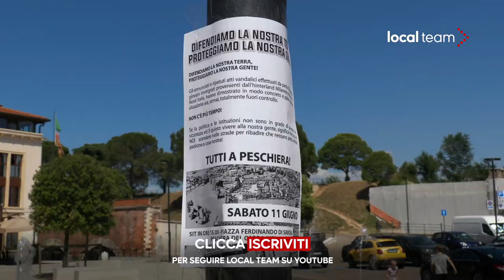Protesta Peschiera del Garda: "Difendiamo la nostra terra"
"Difendiamo la nostra terra, proteggiamo la nostra gente". E' questo lo slogan scelto per il sit-in organizzato in seguito alla maxi rissa scoppiata il 2 giugno sulle sponde del Garda, tra Peschiera e Castelnuovo, alla quale sono seguite le molestie sul treno ai danni di alcune ragazze che tornavano da Gardaland.
Interviste:
Gaiulli Orietta Maria, sindaca di Peschiera del Garda
Emanuele Tesauro, presidente del movimento identitario Fortezza Europa